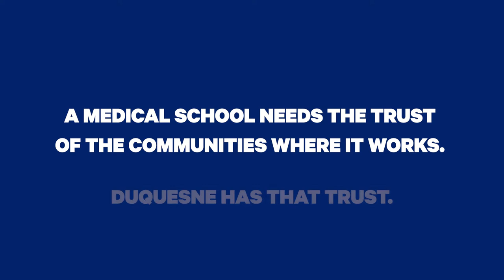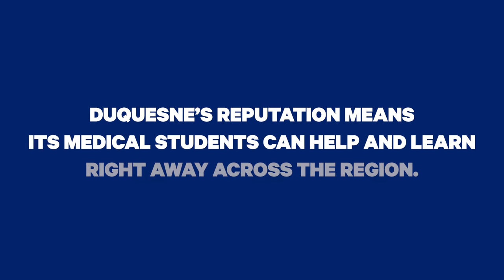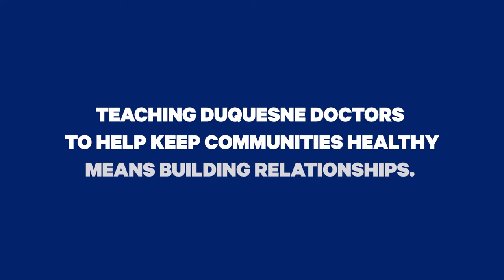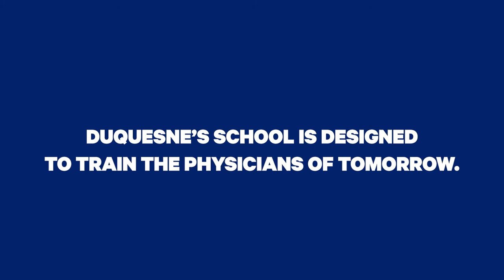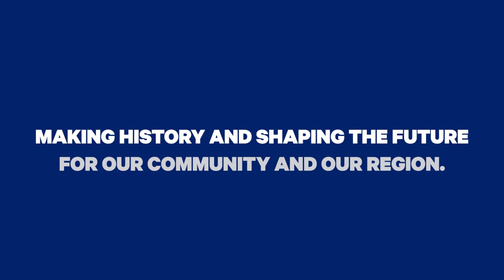Building on Historical Medical Merit and Social Impact: Duquesne’s College of Osteopathic Medicine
This video, first shown at Duquesne University’s groundbreaking for its proposed College of Osteopathic Medicine, reflects on the University’s legacy of promoting health equity, how it works alongside community partners to solve problems and the new medical college’s role in helping  alleviate the looming shortage of primary care physicians to improve health care in the region and beyond.